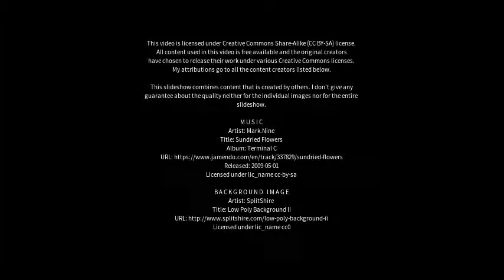Best places to visit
Best places to visit - Vasse (Australia) Best places to visit - Slideshows from all over the world - City trips, nature pictures, etc.